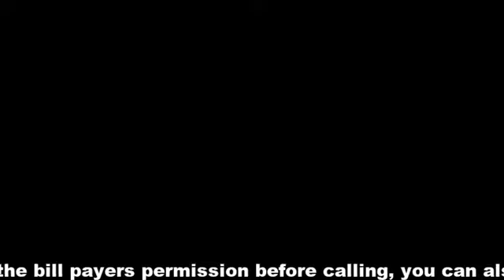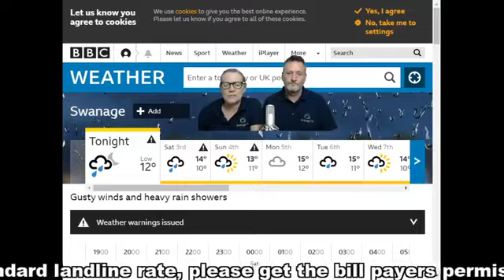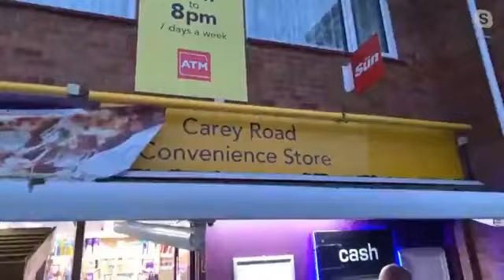Swanage - TV - Episode 22!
Swanage TV - Episode 22! All the usual Stuff! Nico at the Mowlem Theatre, The lovely Leslie from Willdoes2004 Charity, Cane Of Cash, Salt Pig Voucher and Mark with our new feature, The Basket Snatch, courtesy of Premier Stores Carey Wareham! Gary back next show!